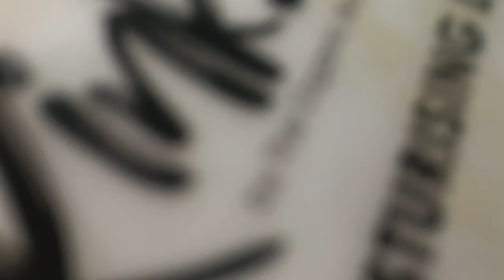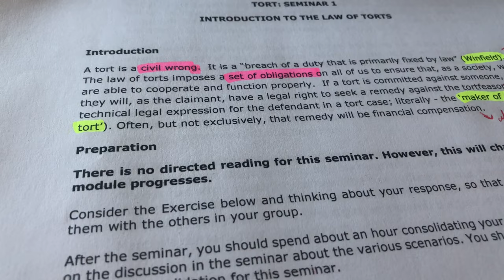LIFELATELY - first brand collaboration, lunch dates, just life lately…..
•Ethnicity?
- Zimbabwean

- 20

•Filming Equipment?
- iPhone 8

•Editing Software?
- Capcut